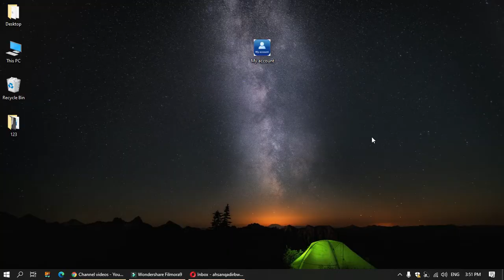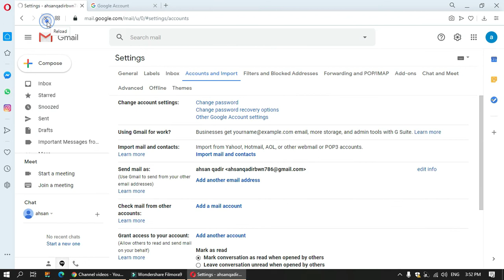How to Add or Change Gmail logo | How to add logo in Gmail Account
This video helps to learn that how to add or change the Gmail logo.  User can add and change gmail logo.